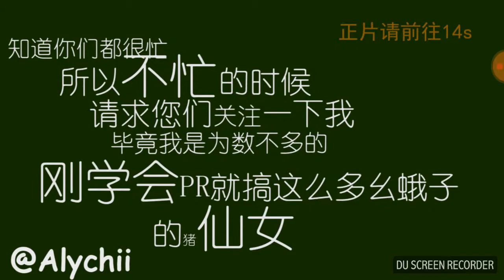【etm活力時代】為唱作少女 Liu Renyu pick pick